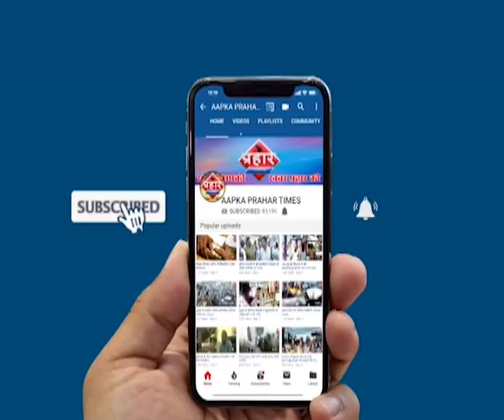बॉम्बे कॉलोनी में चला मनपा का हथोड़ा अवैध निर्माण पर शुरू हो गई कार्रवाईPrahar Times -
बॉम्बे कॉलोनी में चला मनपा का हथोड़ा, अवैध निर्माण पर शुरू हो गई कार्रवाई

बॉम्बे कॉलोनी में इस्माइल मंजिल पर कार्रवाई कर 8 मकान तोड़े

सहायक आयुक्त महेश आहिर ने कहा अवैध निर्माण पर अब कार्वाई शुरू

कार्रवाई मैं महिला का घर टूटने से महिला की हालत बिगड़ी

prahar times